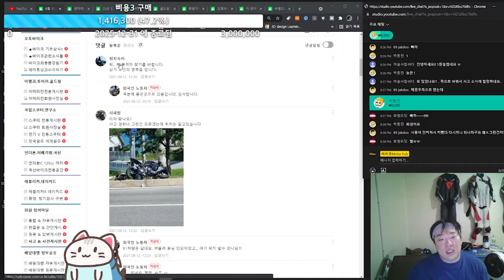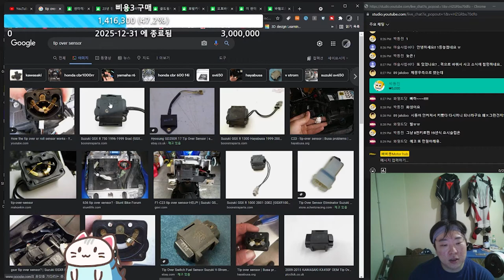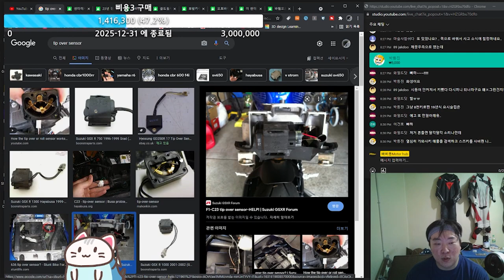넘어진 오토바이 시동이 왜 안걸려?